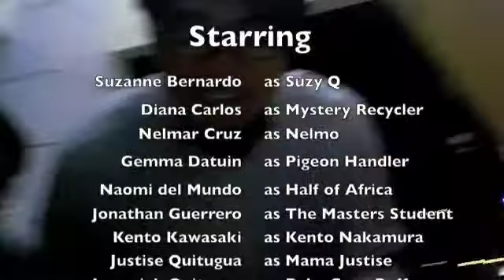Call me maybe (Yogurtland)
You put a bunch of psych people together, add some kind of sweets, and bam.  You get this awesomeness for part 1 of summer 2012.  Lots and lots of fun! :)